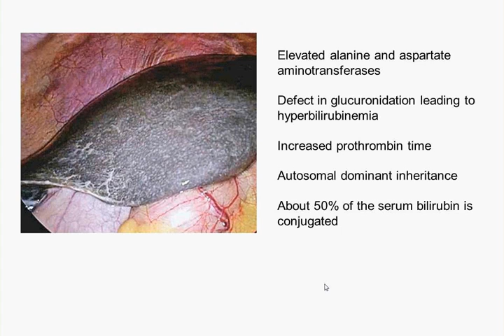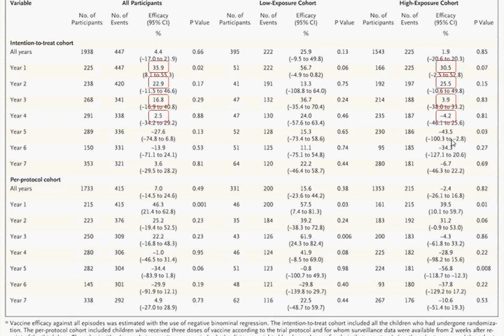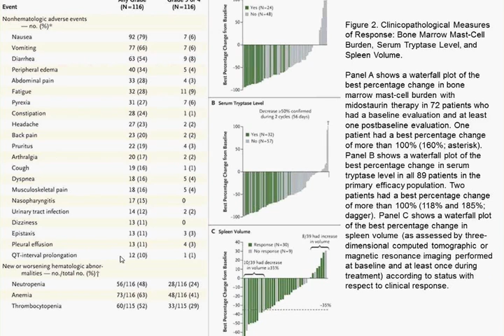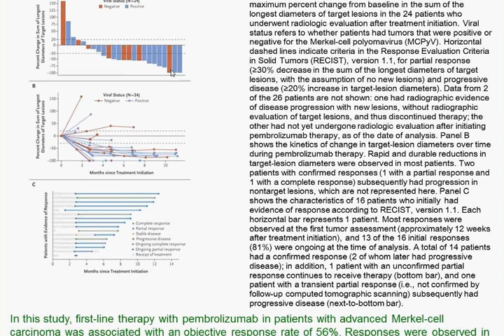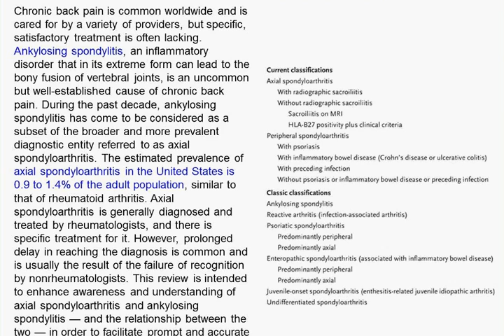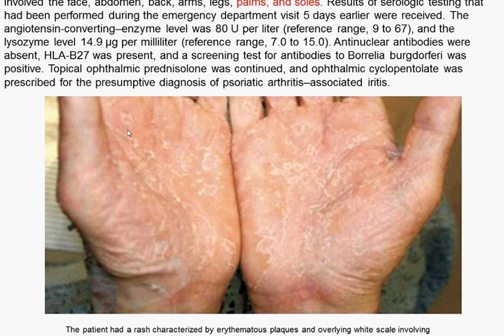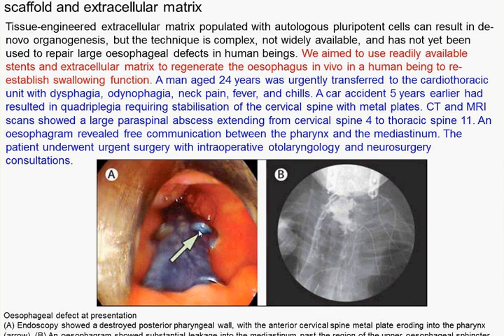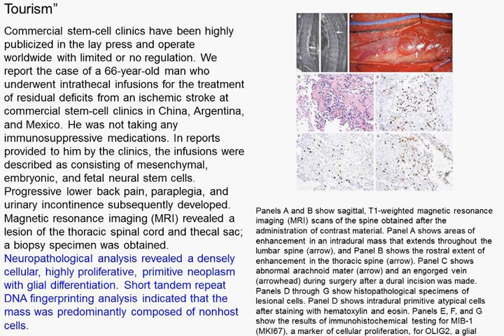Charité Clinical Journal Club by Fred Luft - 06.7.2016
The N Engl J Med image of the week shows a laparotomy view of a black liver. You are offered, elevated alanine and aspartate aminotransferases, defect on glucuronidation, increased prothrombin time, autosomal-dominant inheritance, and about 50% conjugated bilirubin in the serum. I believe they want to know if you remember Dubin-Johnson, Criggler-Najjer, Meulengracht-Gilbert syndromes etc. The candidate malaria vaccine RTS,S/AS01 is being evaluated in order to form a decision regarding its inclusion in routine vaccination schedules. You will recall that the vaccine has a hepatitis-B protein fused to a malarial sporozoite protein. The idea is that antibodies catch the sporozoites before they reach the liver. We have already reviewed a vaccination study among African children. We now learn from further follow-up that the promising vaccine was only protective for a year or so and 5-years later perhaps even counterproductive. However, there are a number of problems here, including the number of vaccine doses each child actually received that we will discuss. Advanced systemic mastocytosis comprises rare hematologic neoplasms that are associated with a poor prognosis and lack effective treatment options. Paul Erlich discovered and named mast cells. He thought they were phagocytes, and hence the unfortunate name. Instead, they make histamine and a host of other stuff important in IgE-mediated reactions. The multikinase inhibitor midostaurin inhibits KIT D816V, a primary driver of mastocytosis-disease pathogenesis. We review an uncontrolled study looking at midostaurin in this uncommon condition. Merkel-cell carcinoma (its not about Angela) is an aggressive skin cancer that is linked to exposure to ultraviolet light and the Merkel-cell polyomavirus (MCPyV). Here is another viral-induced cancer syndrome. Advanced Merkel-cell carcinoma often responds to chemotherapy, but responses are transient. Blocking the programmed death 1 (PD-1) immune inhibitory pathway is of interest, because these tumors often express PD-L1, and MCPyV-specific T cells express PD-1. We learn that pembrolizumab helps about 60% of these patients irrespective of PD-L1 expression. The next investigators evaluated four patients with Pyle’s disease, a genetic disorder that is characterized by cortical-bone thinning, limb deformity, and fractures; two patients were examined by means of exome sequencing, and two were examined by means of Sanger sequencing.  They found a mutation in secreted Frizzle (SFRP4), a protein involved in Wnt signaling cascade. In affected persons, a truncated protein is made. The investigators made a knockout mouse and to their good fortune, the mouse has Pyle’s disease. Deletion of Sfrp4 activated predominantly canonical Wnt signaling in trabecular bone, leading to increased trabecular bone mass, both canonical and noncanonical Wnt signaling were increased in cortical bone. The investigators then went on to show that both noncanonical Wnt and BMP signaling in cortical bone prevented cortical-bone formation. The signaling had to be down-regulated by sFRP4 to allow for proper cortex thickness and strength. The findings are relevant to osteoporosis research. We review ankylosing spondylitis (Morbus Bechterew) and pseudogout (calcium pyrophosphate crystallopathy). Our patient of the week is a 50 year-old HIV-positive man with vision loss, hearing loss, gait instability, and a rash that involves his palms. We next learn how smart phones can lead to transient monocular blindness. In the Lancet, we learn that dupilumab an antibody against IL-4 and IL-13, increased lung function and reduced severe exacerbations in patients with uncontrolled persistent asthma irrespective of baseline eosinophil count and had a favorable safety profile. We learn that romiplostim (thrombopoeitin) increases platelets in children with immune thrombocytopenia.  We inspect a report of tissue engineering to repair a large esophageal defect. Only commercially available material was employed. You will recall a randomized trial of 5 different approaches to Caesarian section. No differences were found. Now, after three years’ additional follow-up, there are still no differences. The Lancet reviews are on pancreatic cancer and schizophrenia. Commercial stem-cell clinics have been highly publicized in the lay press and operate worldwide with limited or no regulation. We inspect the case of a 66-year-old man who underwent intrathecal cell infusions for the treatment of residual deficits from an ischemic stroke at commercial stem-cell clinics in China, Argentina, and Mexico. The cells produced a tumor and left him paraparetic and incontinent.